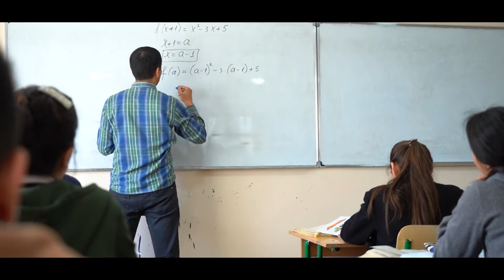Madinabonu o'quv markazi Yangiyer filiali faoliyatidan lavhalar!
📣 Madinabonu o'quv markazida
yangi o'quv yiliga qabul davom etmoqda...
Bizning boshqalardan ustun taraflarimiz nimada? 🚆Filiallarimiz Eng qulay lokatsiyalarda joylashgan;
🇬🇧 Mukammal o'quv reja dasturlar;
👨‍🏫Xalqaro darajadagi eng jonkuyar (va mashxur) mutaxassis pedagoglar;
📈Progress Online Monitoring xizmati;
⛳️ Bepul WiFi 💪Har oylik blok testlar;

Manzillarimiz👇
📍Guliston shahar, Alisher Navoiy ko'chasi 23-uy. Mo'ljal: 5-maktab binosin yoni👈
📍Guliston shahar, O'zbekiston shoh ko'chasi, Uzmobile offise ro'parasi👈
📍Yangiyer shahar, Pedagogika fakulteti, Sobiq Yangiyer akademik litseyi👈
📍Xovos tumani, Eski hokimiyat ro'parasi👈